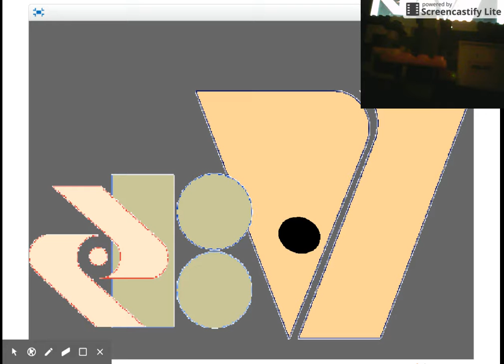VIACOM And PARAMOUNT:INTO THE CITY VIACOM ROCKS PART 8[reupload]